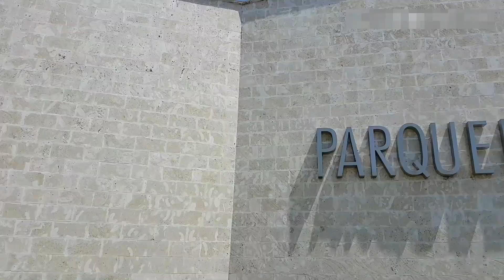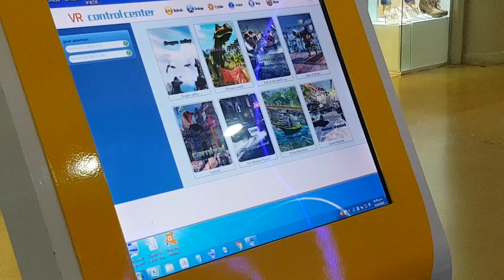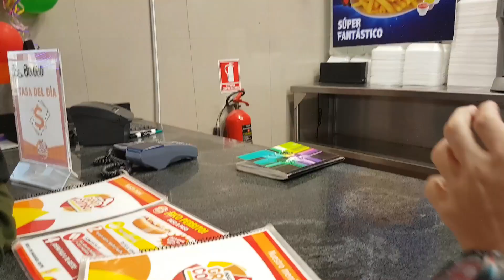BLOG EN LOS AVIADORES// CESAR LUIS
Hola, luisistas! Hoy les traigo un video épico! se trata de un Blog por Los aviadores. espero que les guste tanto como yo. 💙